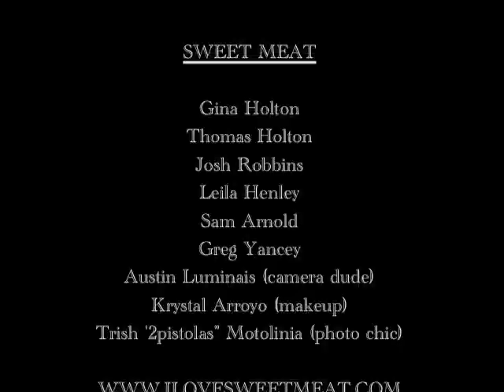sweetmeat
Sweet Meat (the band) photo  shoot check them out at